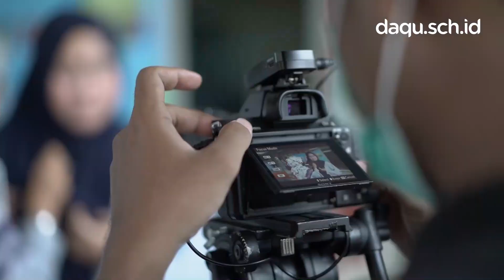Daqu Method Membuat Bunda Febrina Yakin untuk Menyekolahkan Putrinya Anasha, di Daquschool Tangerang